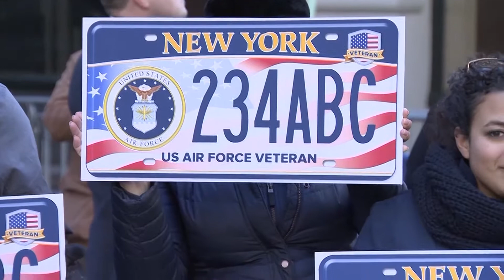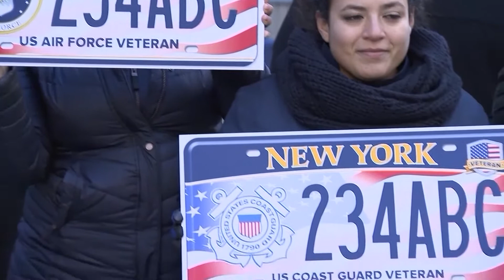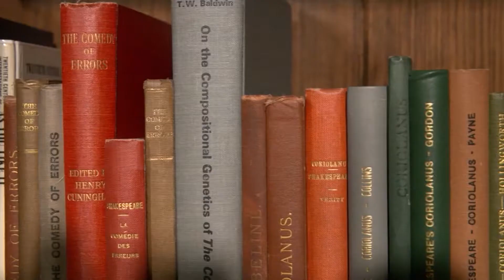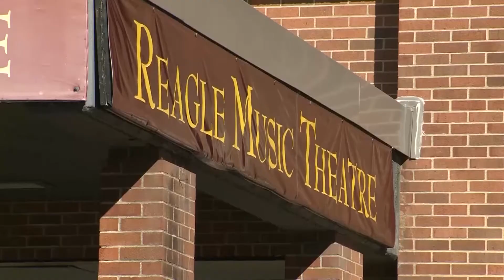VIETV NEWS@NITE 12 NOV 2017 PART 02